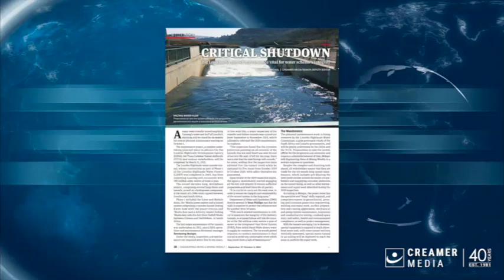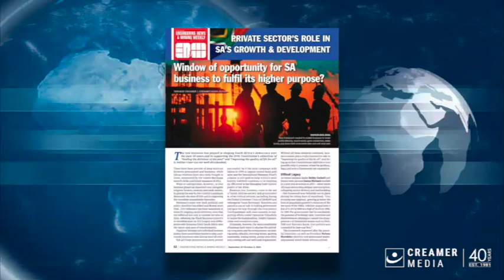Magazine round up | 27 September 2024